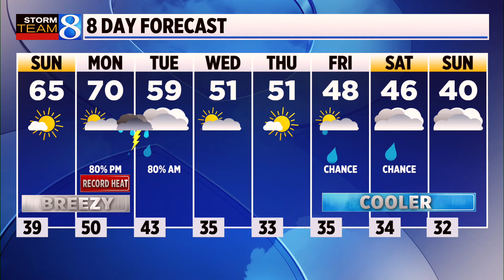Storm Team 8 Forecast, 11 p.m., 030224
Sunny skies are expected through much of the day Sunday. (March 2, 2024)